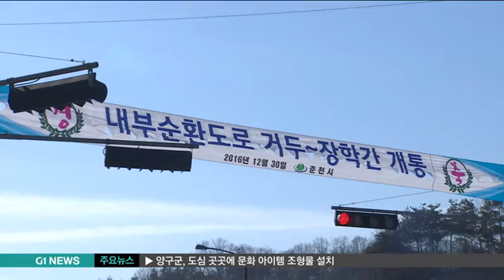춘천 내부순환도로 27년만에 개통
춘천 내부순환도로가 사업 추진 27년 만에 전구간 완공됐습니다.

시내 상습 정체구간의 교통 흐름이 개선돼 무엇보다 출퇴근 이동 시간이 크게 단축될 것으로 기대됩니다.